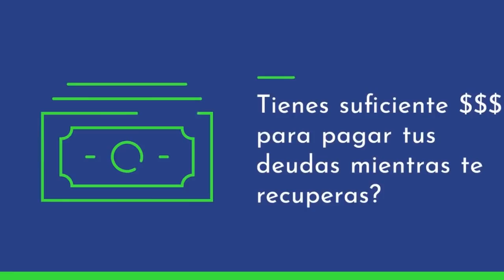Generación News - Tormenta Invernal Jayden amenaza con temperaturas bajas